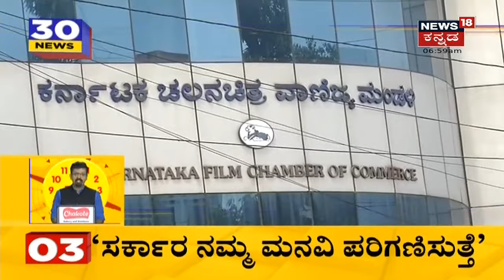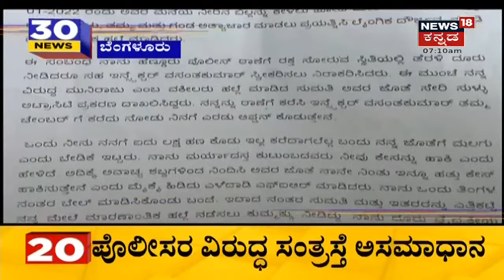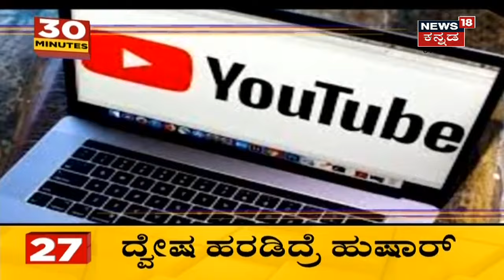30 Minutes 30 News | Kannada Top 30 Headlines | January, 21, 2022| News18 Kannada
30 Minutes 30 News segment brings the daily news updates related to the state.
ಇಂದು CM Bommai ನೇತೃತ್ವದಲ್ಲಿ ಮಹತ್ವದ ಸಭೆ ನಡೆಯಲಿದೆ. ಸಭೆಯಲ್ಲಿ Weekend Curfew, Night Curfew ಬಗ್ಗೆ ಮಹತ್ವದ ನಿರ್ಧಾರ ಕೈಗೊಳ್ಳಲಾಗುತ್ತದೆ.
0:57 ಶಾಲೆ ಆರಂಭಕ್ಕೆ RUPSA ಮನವಿ ಮಾಡಿಕೊಂಡಿದೆ.
1:59 Weekendನಲ್ಲಿ ಸಿನಿಮಾ ಮಾಲ್ ಓಪನ್ ಮಾಡುವಂತೆ ಚಿತ್ರರಂಗದಿಂದ ಮನವಿ
2:44 ಟಫ್ ರೂಲ್ಸ್ ಸಡಿಲಿಕೆ ಬಗ್ಗೆ Byrathi Basavaraj ಸುಳಿವು ನೀಡಿದ್ದಾರೆ.